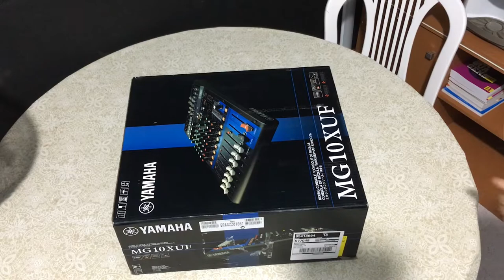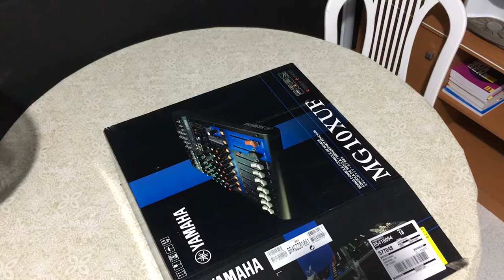UNBOXING - Mesa de Som YAMAHA MG10XUF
O vídeo de hoje é um unboxing da mesa de som Yamaha MG10XUF.